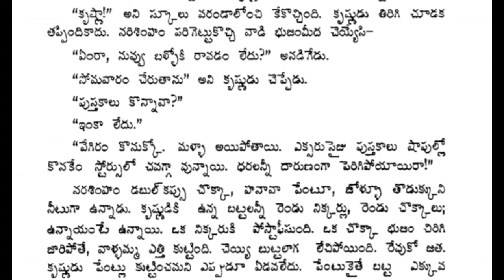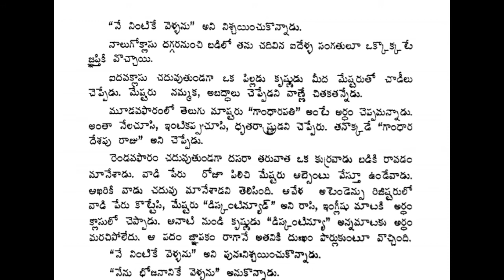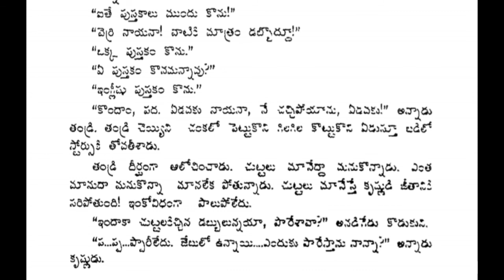ఎందుకు పారేస్తాను నాన్నా?/చాసో/చాగంటి సోమయాజులు/YENDUKU PARESTAANU NANNAA?/CHASO/CHAGANTI SOMAYAJULU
తెలుగు రచయితలలో "చా.సో." గా పేరు గాంచిన శ్రీ చాగంటి సోమయాజులు చెఖోవ్ వంటి కథాశిల్పి.వీరు బహుళ సంఖ్యలో కథలు వ్రాయకపోయినా ,వ్రాసిన కొద్దిపాటి కథలూ గుణాధిక్యం చేత ఎన్నదగినవి.తానుఎన్నుకున్న వస్తువును బట్టి శైలిని,శిల్పాన్నీ ప్రతి కథకూ మారుస్తారు.ఒక కథను పోలిన మరొక కథ వ్రాయరు.సాంఘిక న్యాయం కోసం,పోరాడే ద్రుక్ఫదం వీరికి నమ్మకం.
{కథా భారతి సంపుటం నుండి)